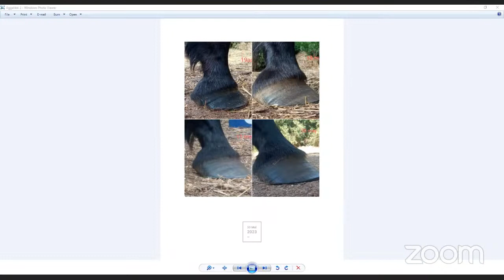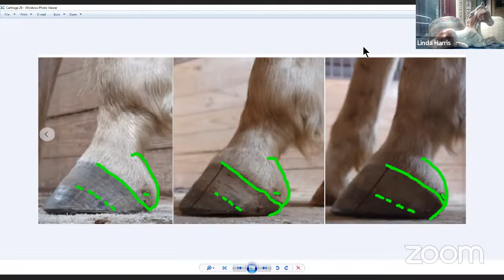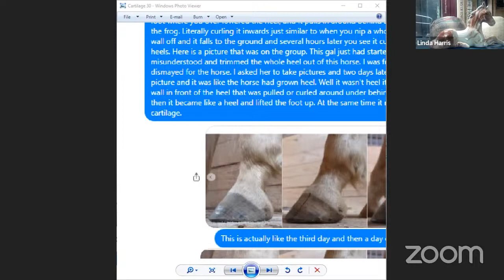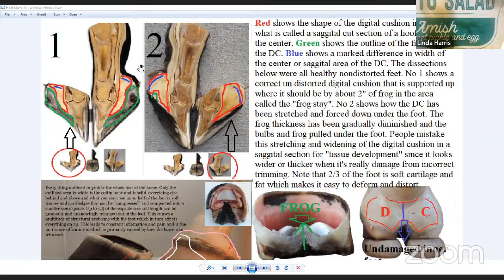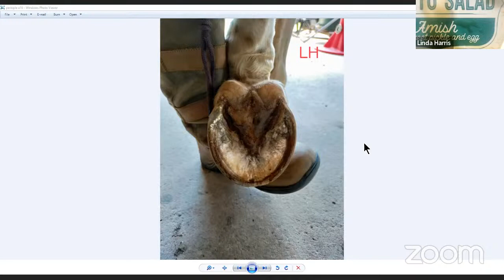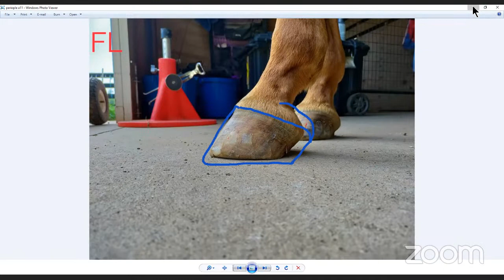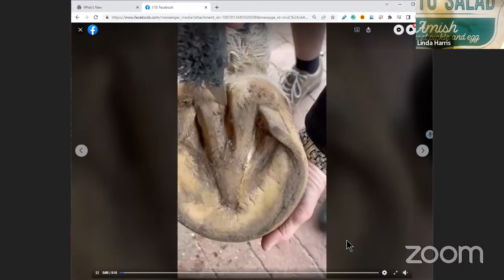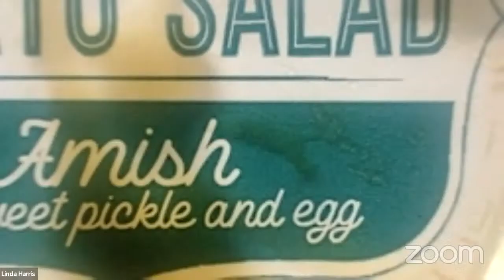The Anatomically Correct Trim Hoof Research Course and Cooperative